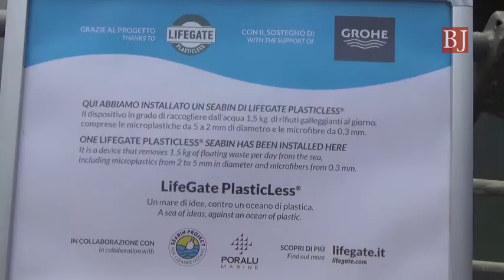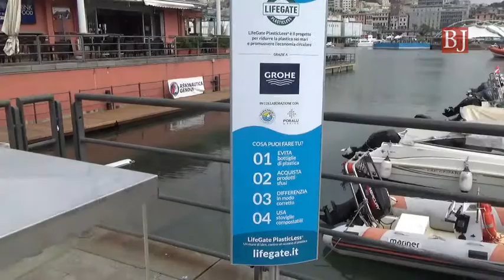Seabin: il Porto antico raddoppia e installa il secondo "cestino" che raccoglie i rifiuti